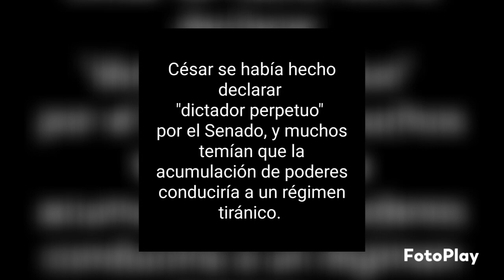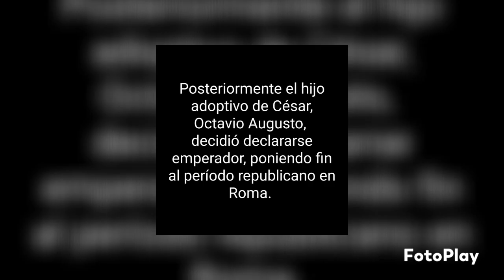El asesinato de Julio César (momento histórico)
Fuente: wikipedia

Músics: Monsters in Hotel
Autor: Bryan Teoh